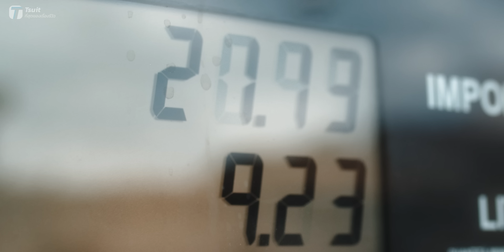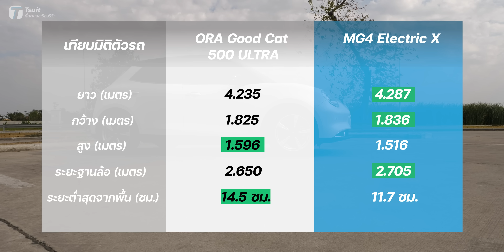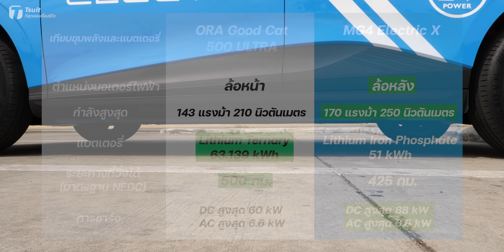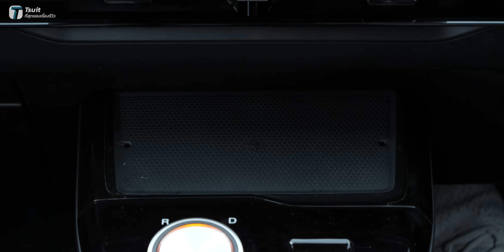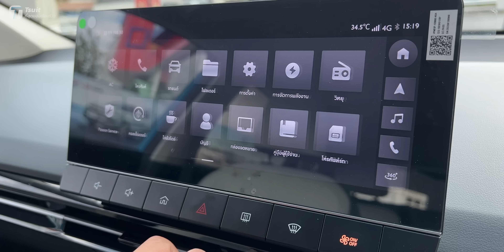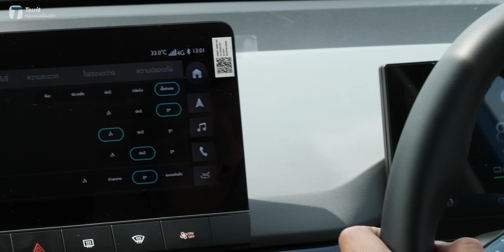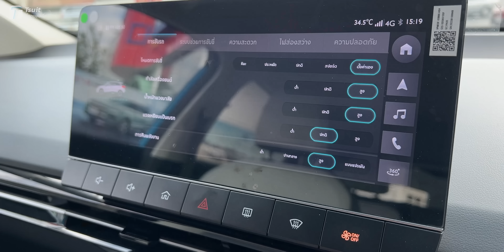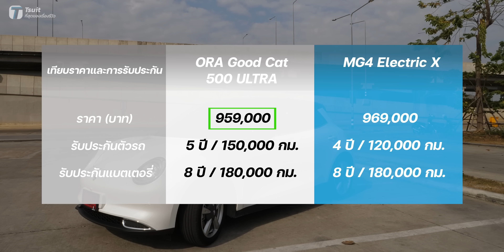เทียบเดือด! ORA Good Cat ปะทะ MG4 ศึกรถไฟฟ้าจีน ใครเด่นใครด้อยมาดูกัน! - [ที่สุด]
Tsuit 'ที่สุด' ของเรื่องรีวิวครั้งนี้ ขอพา MG4 Electric มาเทียบกับคู่แข่งตัวตึงอย่าง ORA Good Cat รถไฟฟ้าแท้ๆ คันแรกของค่าย เดี๋ยวมาดูกันว่า หลังจาก MG และ ORA ชนกันหมัดต่อหมัดแบบนี้ แต่ละคันจะมีจุดเด่นตรงไหน และเราควรเลือกรถอะไร ตามมาดูกันเลย!

สารบัญวิดีโอ:
00:00 Intro
01:00 ดีไซน์ภายนอก
02:34 มิติตัวรถ
03:46 ความจุสัมภาระท้าย
05:18 ขุมพลัง
07:26 ดีไซน์ภายใน
13:52 โหมดการขับขี่
14:25 ทดสอบอัตราเร่ง
14:56 ระบบช่วงล่าง
17:04 พวงมาลัย
19:07 ระบบเบรกและหน่วงความเร็ว
22:05 การเก็บเสียง
23:50 ทัศวิสัย
25:58 ระบบความปลอดภัย
26:23 เทียบราคา
26:39 สรุป

สรุป
ORA Good Cat รุ่น 500 ULTRA และ MG4 Electric รุ่น X ถือเป็นรถไฟฟ้า 5 ประตู ทรง Hatchback ที่กำลังเป็นที่ถกเถียงกันในขณะนี้ ทั้งรูปร่าง, หน้าตา, สเป็ก และพละกำลังที่แตกต่างกันอย่างเห็นได้ชัด

Good Cat เป็นรถไฟฟ้าสไตล์หวานๆ มาพร้อมกับมอเตอร์เดี่ยว ขับเคลื่อนล้อหน้าที่อัดแน่นไปด้วยออปชัน และระบบความปลอดภัยแบบเต็มพิกัด ภายในกว้างขวาง มีซันรูฟเต็มบาน แถมยังให้เบาะนวดมาอีกต่างหาก ถือว่าครบเครื่องจริงๆ สำหรับรถราคาต่ำล้าน!

MG4 เป็นรถที่เน้นความสปอร์ตเป็นหลัก มอเตอร์เดี่ยว ขับเคลื่อนล้อหลัง ช่วงล่างค่อนมาทางเฟิร์ม พวงมาลัยคม ด้วยจุดศูนย์ถ่วง (Weight Balance) ของตัวรถอยู่ที่ 50:50 พอดี ทำให้เป็นรถที่ขับสนุกมากๆ บานลานซ์ดี ถูกใจสายซิ่งแน่นอน

ตอนนี้ Good Cat ตัวท็อป 500 ULTRA เปิดจองรอบใหม่แล้ว สนนราคาอยู่ที่ 959,000 บาท ส่วน MG4 รุ่นท็อป X จะมีราคาอยู่ที่ 969,000 บาท ขึ้นอยู่กับความชอบของแต่ละท่านแล้วว่า อยากได้รถสไตล์น้องแมวดี หรืออยากซิ่งแบบพี่ MG4